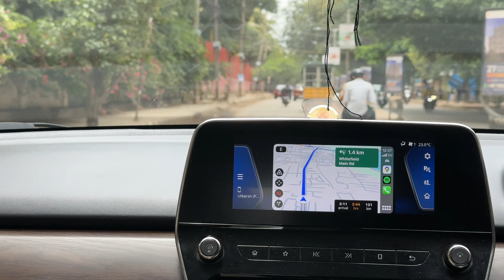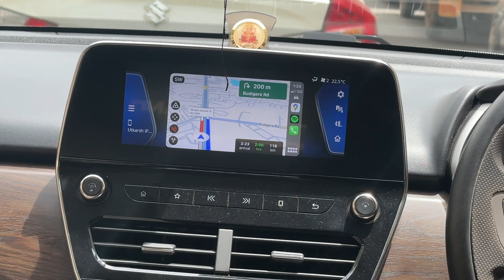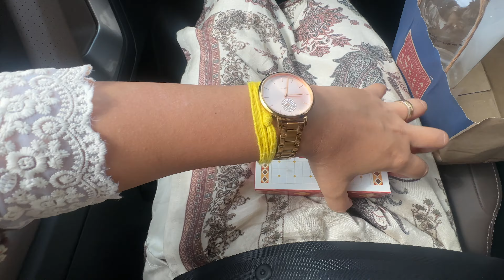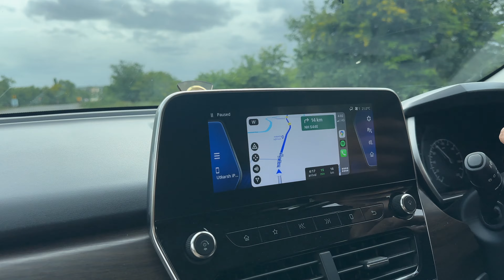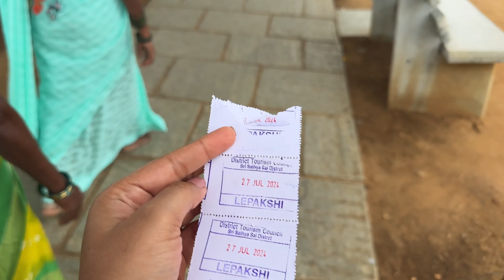Explore Bangalore: Perfect Getaways with Parents |Where to take your parents in BLR |130kms from BLR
Guess in comments where are we taking mummi papa :)

Love
Utkarsh & Swati